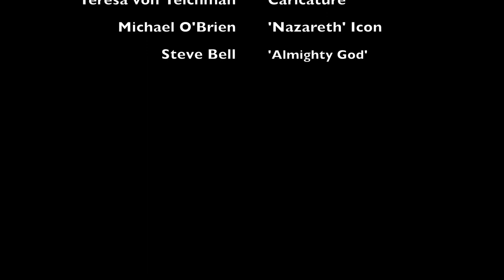Best Holy Week Ever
Palm Sunday Homily @St. Mary's Parish (April 5, 2020)